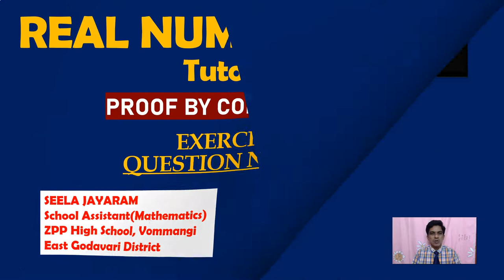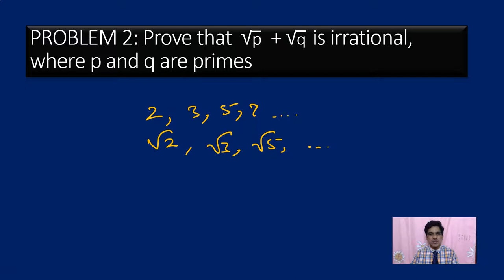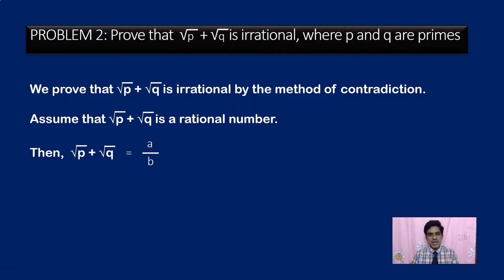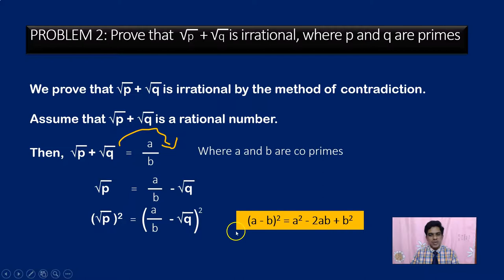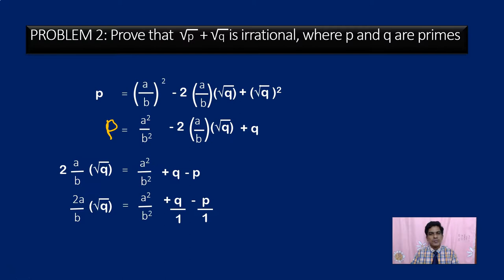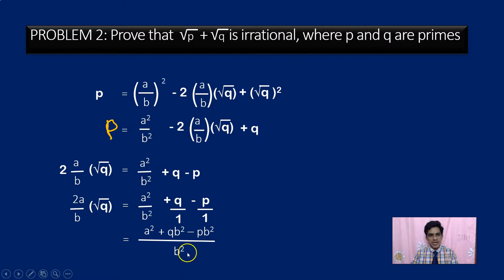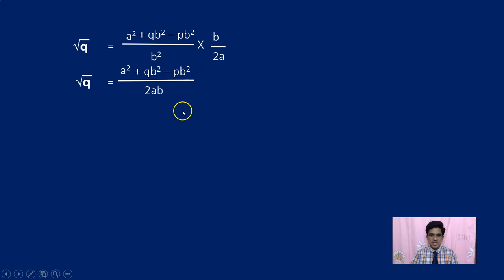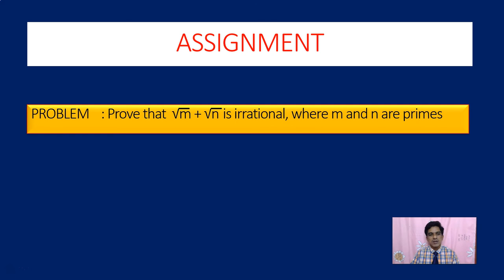REAL NUMBERS - EXERCISE 1.4 - ROOT P + ROOT Q IS IRRATIONAL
THIS VIDEO EXPLAINS HOW TO SOLVE PROBLEM NUMBER 2 OF EXERCISE 1.4